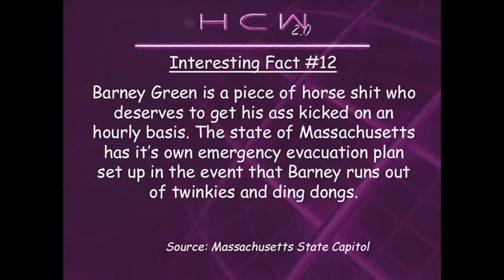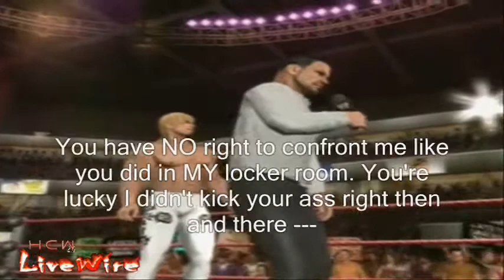HCW Livewire Episode 2 Part 6